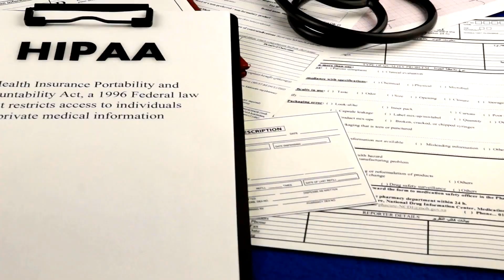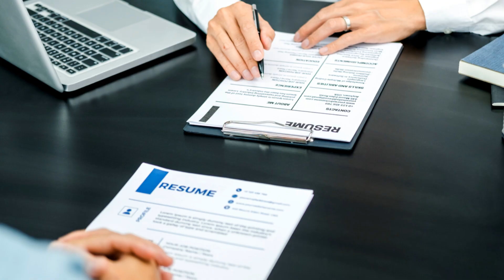"Nurse Practitioner Job in Rancho Mirage, CA | $60-$70/hr | Apply Now!"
"Join a leading pain management practice in Rancho Mirage, CA, as a Nurse Practitioner! Competitive salary ($60-$70/hour), Monday-Friday schedule, no nights or weekends, and a supportive team environment. Recent grads welcome. Apply today!"